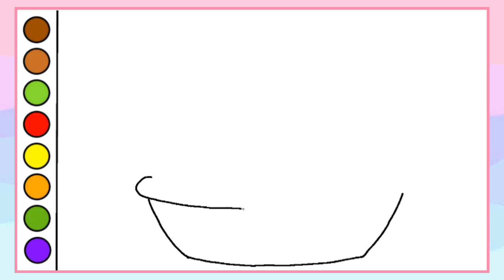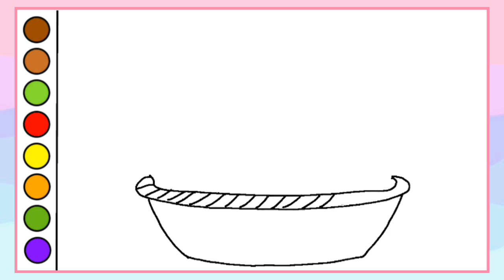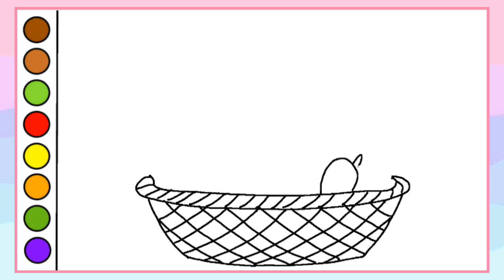How To Draw A Fruit Basket, Draw And Color A Fruit Basket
Hi everyone,
Welcome to Coco Blu Coloring

Let's Draw a Fruit Basket